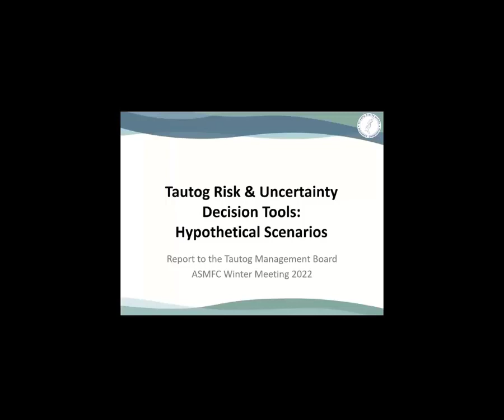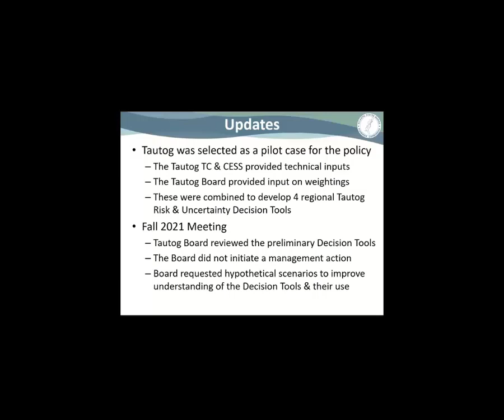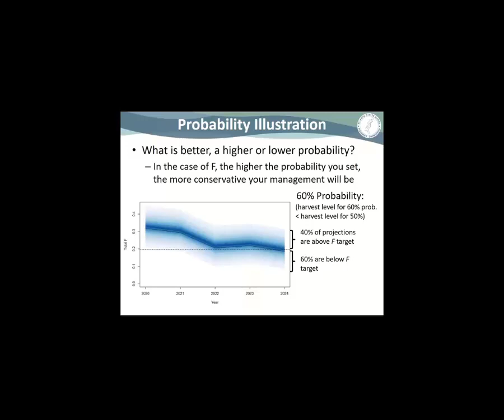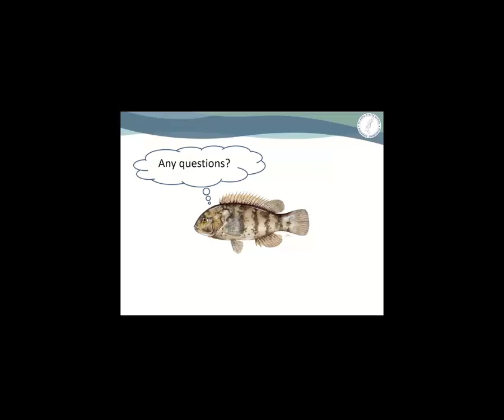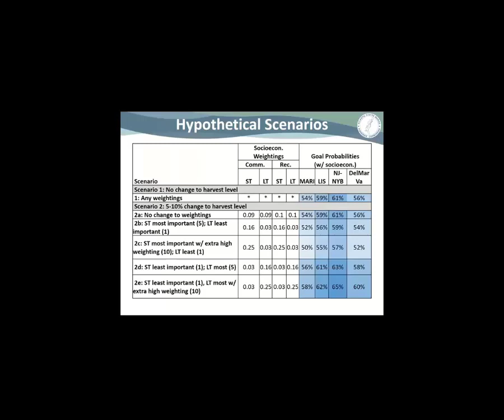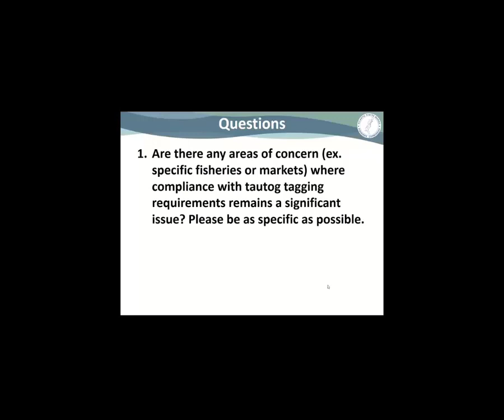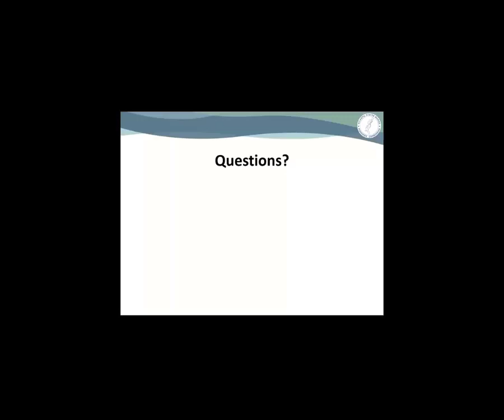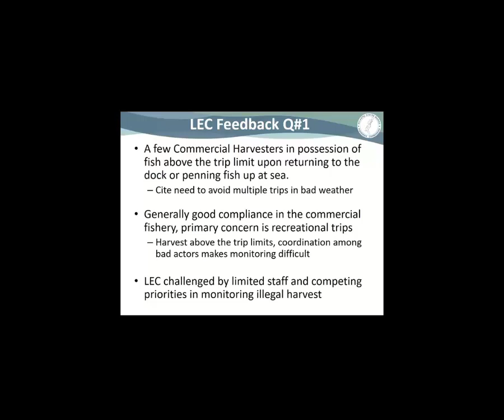Tautog Board Proceedings January2022